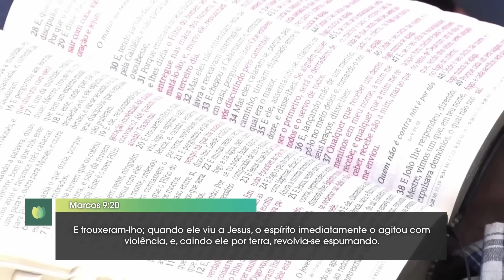VOCÊ PRECISA DO PODER DE DEUS | Rev. Arival Dias Casimiro | IPP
A igreja tem uma grande necessidade do poder de Deus. Você crê? Confira a mensagem do Reverendo Arival Dias Casimiro.